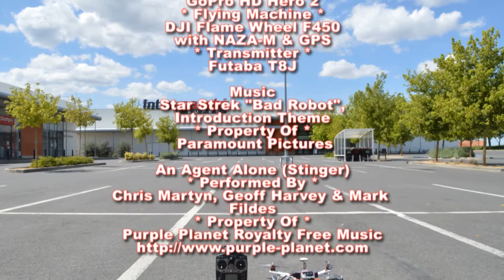DJI Naza-M Flame Wheel F450 with GPS - Balanced Propellers & Windy Weather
I finally received my propellers balancer... I tried my best to balance my propellers, i am proud of result of my first attempts, jello are less visible in video even with the strong wind...

I am still waiting my brushless gimbal but my GoPro is still making a good job without it...

I am more cumfortable with my flying skills and progress but i should stay careful..

My setup :
DJI Flame Wheel F450
DJI NAZA-M
DJI GPS/Compass
4 ESC 30A 3S-4S Lipo
4 DJI 8'' Propellers
Kypom 4S Lipo 35C 3300 mAh
Futaba R2008SB Receiver 2,4 Ghz S-FHSS S.BUS
Futaba T8J Transmitter with countdown about 10 minutes
Digital voltmeter 1-8S LiPo with alarm
GoPro HD Hero 2 On Board Camera

Missy Elliott - Ragtime Interlude / I'm Really Hot (Album : This Is Not A Test!)

Major Lazer feat. Amber Of Dirty Projectors - Get Free (Album : Free The Universe) - Buy It